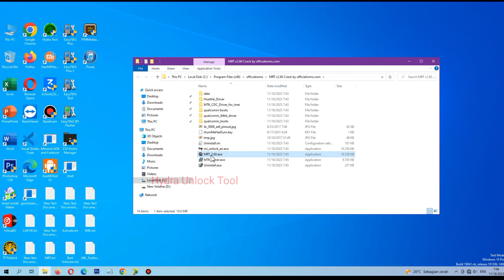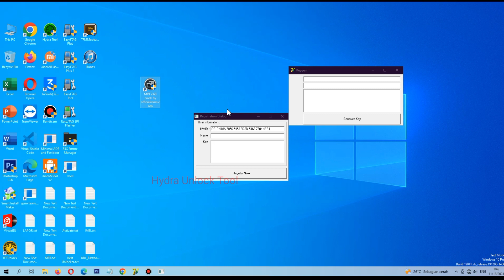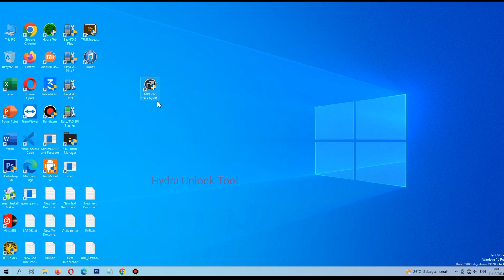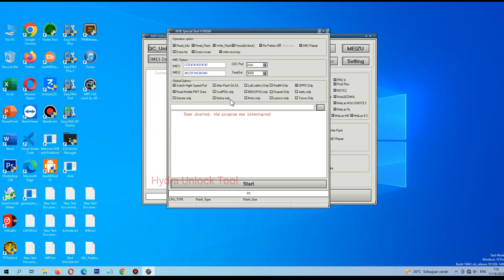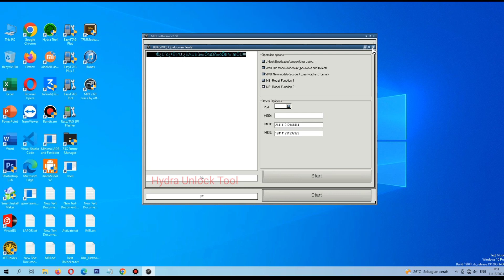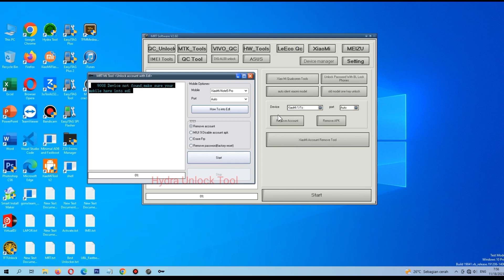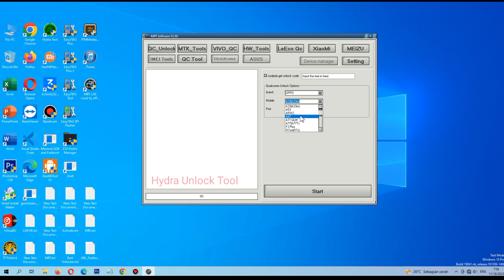Mak RT 2.60 iS Back Update Loader Fix Xiaomi Oppo Vivo Realme HUAWEI Mediatek Qualcomm Repair IMEI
Mak RT iS Back Update  Loader Fix Xiaomi Oppo Vivo Realme HUAWEI Mediatek Qualcomm

Selamat Datang Di Channel Hydra Unlock Tool,

Channel yang membahas Seputar Service Handphone Android dan IOS dan cara perbaiki Handphone Android, Dan kami juga Selalu Review Alat untuk Memperbaiki Handphone Seperti kerusak di Software atau pun Hardware, untuk membantu teman teman kita Teknisi service handphone pemula yang baru merintis usaha service handphonenya, Begitu juga kami akan Share Tutorial Cara Service Ponsel Android oppo vivo realme xiaomi infinix asus samsung Huawei dan prangkat seluler Android lainnya.
Ok Jadi Tidak ada salahnya teman teman Bantu Support Channel kami agar kami lebih Semangat lagi berbagi kepada teman teman semua.